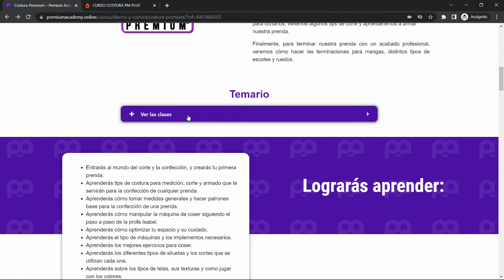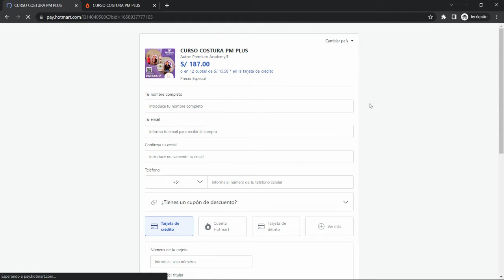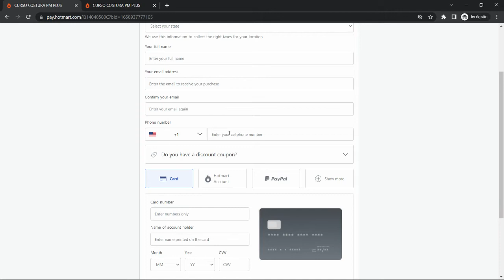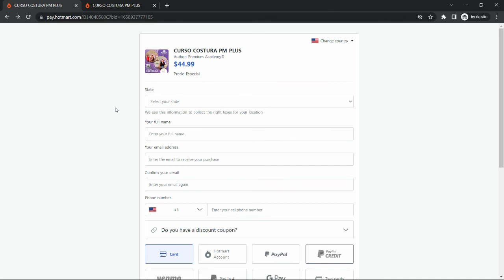Costura Premium PM Plus | Curso de Costura Premium Plus ✅ OPINION ✅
APRENDE CORTE Y CONFECCIÓN
Este es el curso #1, más completo y profesional sobre Costura y Confección
Descripción del programa…
En este curso de corte y confección online con más de 400 clases en las cuales aprenderás todo el proceso de confección textil, desde cómo tomarte las medidas y preparar los patrones bases, hasta cómo modificarlos según el diseño que quieres lograr y el procedimiento necesario para armar una prenda superior.
Comenzaremos por lo más básico, aprenderemos cómo tomar medidas de ropa para dimensionar la prenda y cómo hacer patrones de costura básicos para prendas superiores, faldas y pantalones. Entenderemos cómo tomar medidas del cuerpo para confeccionar ropa con las dimensiones exactas, y cómo transferir esas medidas a los patrones vistos.

Un punto bastante importante de la creación de prendas es el uso de la máquina de coser; es por eso que en este curso de corte y confección online, reservamos algunas clases para aprender cómo usar una máquina de coser para principiantes y entender qué tipo de máquina de costura necesitamos para confeccionar ropa.

Con los patrones de costura creados y el conocimiento del uso de la máquina de coser revisaremos cómo cortar y armar nuestras prendas. Aquí entenderemos, de forma práctica, cómo posicionar los moldes en la tela para cortarlos, veremos algunos tips de corte y aprenderemos a armar nuestra prenda.

Finalmente, para terminar nuestra prenda con un acabado profesional, veremos cómo hacer las terminaciones para mangas, distintos tipos de escotes y ruedos.

Habilidades que aprenderás:
RECUERDA: ESTE ES UN CURSO 100% ONLINE

Y PUEDES HACER TU REGISTRO HOY Y COMENZAR EL CURSO EL DÍA Y LA HORA QUE GUSTES

Patronaje
Aprenderás cómo desarrollar patrones básicos para la confección de tus prendas y entenderás cómo modificarlos para personalizarlos según tus gustos. Esto te permitirá experimentar y diseñar distintas prendas desde un solo patrón base.

Arte textil
No todos los tejidos funcionan igual o terminan en el acabado que se espera. Por eso, es necesario analizar los tipos de tejidos, sus diferencias y usos. De esta forma, aprenderás a seleccionar el tipo de tejido para la prenda que quieras confeccionar.

Corte y confección

Realizarás los cortes para la creación de tu diseño y aprenderás a manipular una máquina de coser casera para confeccionar tus prendas. Adquirirás habilidades en el diseño, corte, armado y terminaciones de prendas.